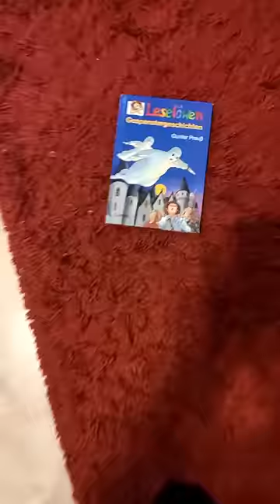An alle Einbrecher | derlurks